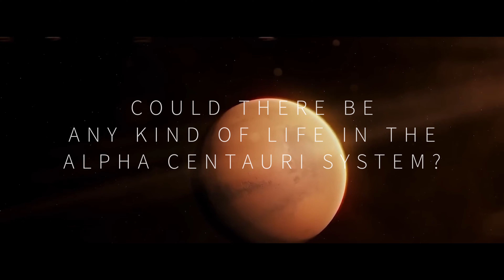NASA's Incredible Proxima B DISCOVERY Shocks Scientists!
Proxima Centauri B, is an exoplanet orbiting in the habitable zone of the red dwarf star Proxima Centauri, which is the closest star to the Sun and part of the triple star system Alpha Centauri.

It is approximately 4.2 light years from Earth in the constellation Centaurus, making it, Proxima c (though disputed), and Proxima d the closest known exoplanets to the Solar System.

In 2016, researchers at Queen Mary discovered an exoplanet, Proxima B, orbiting our nearest star, Proxima Centauri.

An exoplanet is a planet outside our own solar system. This is the closest such planet ever discovered, and furthermore, it is within the habitable zone in its own solar system, where liquid water can exist. This means it is possible that the planet could harbour life.

Credits: ESA, NASA, SpaceX

1. The videos have no negative impact on the original works.
3. The videos are transformative in nature.
4. We use only the audio component and tiny pieces of video footage, only if it's necessary.